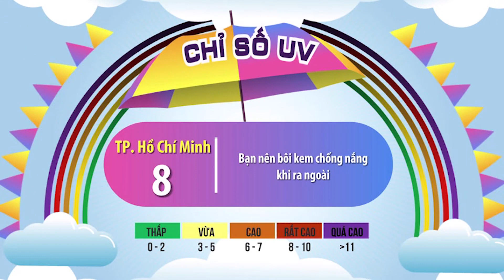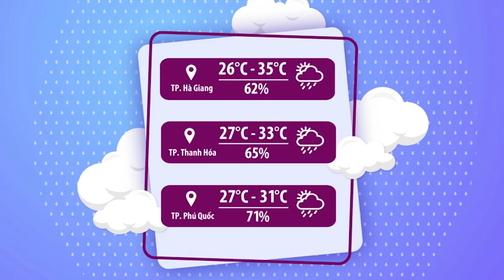Thời tiết chào ngày mới 03/09/2022: Bắc Bộ, Trung Bộ oi nóng | VTVWDB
CHÀO NGÀY MÓI CÙNG HẠNH QUYÊN CÁC BẠN NHÉ!